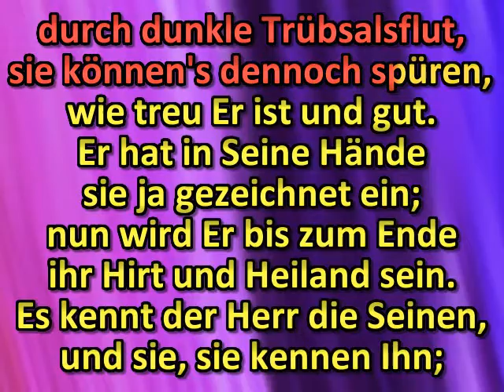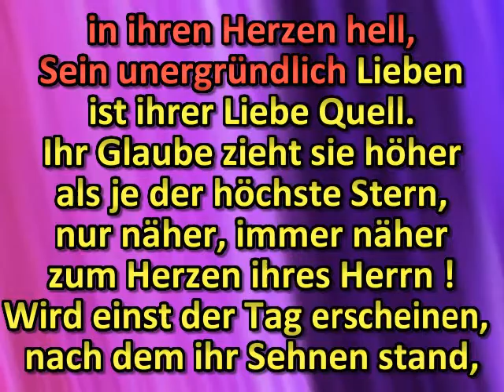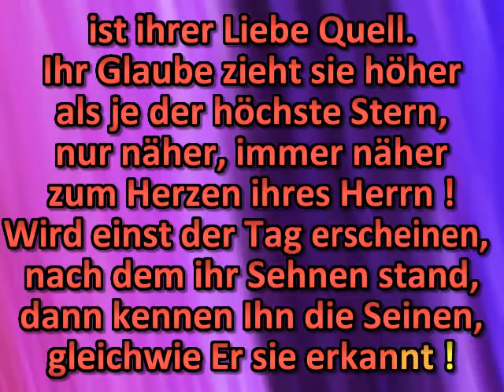Es kennt der Herr die Seinen